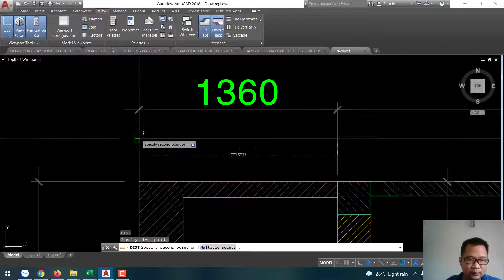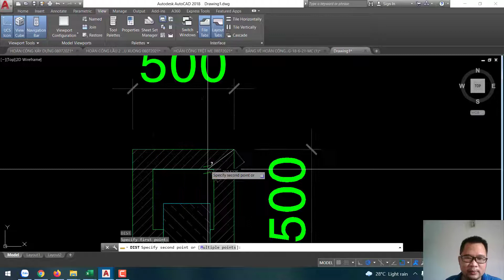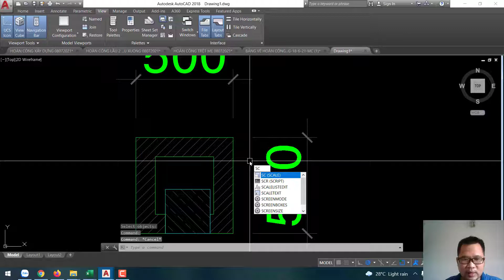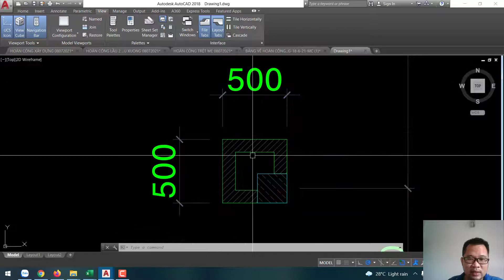Chuyển bản vẽ về tỷ lệ 1:1 để tính toán đo bóc khối lượng | Hướng dẫn AutoCAD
Chuyển bản vẽ về tỷ lệ 1:1 để tính toán đo bóc khối lượng sau đó dùng các lệnh trong autocad để tính khối lượng diện tích, chu vi cho các đối tượng có hình học phức tạp.